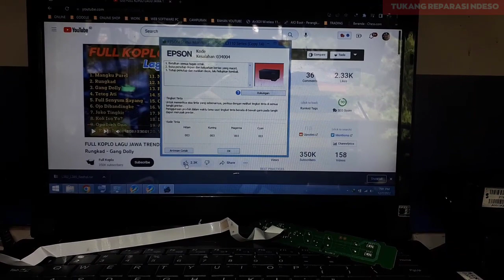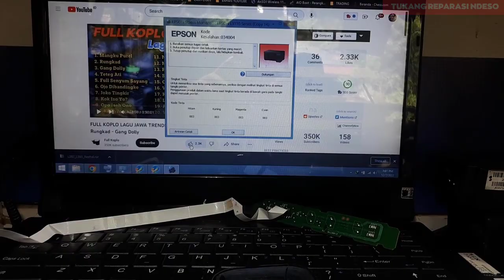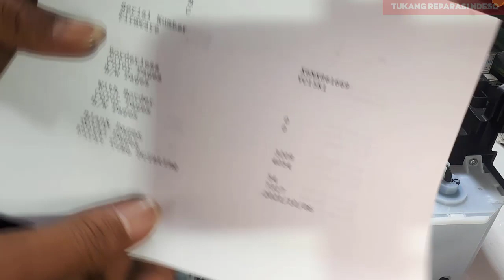Printer Epson L3110 Error 034004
Mengatasi printer epson error 034004
Mengatasi printer epson l3110 error 034004
Memperbaiki printer epson l3110 error 034004

Video kali ini kita akan membahas perbaikian pada pinter epson l3110 dengan error 034004. Dimana error ini di tandai lampu indikator power, tinta dan kertas berkedip bersamaan. Kemudian ketika kita cek menggunakan fitur menu "Epson Status Monitor 3" muncul kotak dialog yang menjelaskan.

1. Batalkan semua tugas cetak
2. Buka penutup depan dan keluarkan kerta yang macet
3. Tutup penutup dan matikan daya, lalu coba kembali.

Bagimana proses perbaikannya ?

Terima kasih.